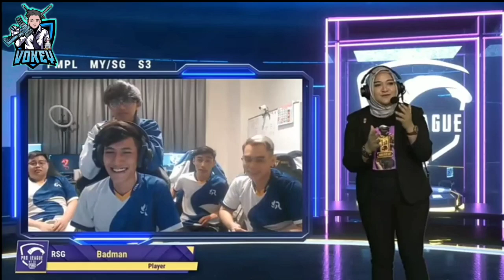INTERVIEW RESURGENCE LEPAS JADI JUARA PMPL MALAYSIA SEASON 3 !!